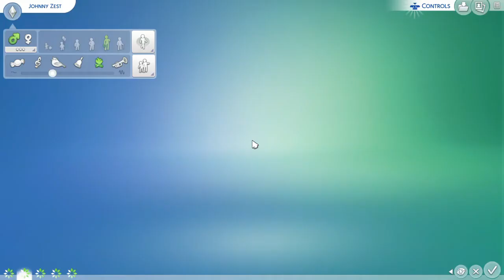FR The Sims™ 4 EP 31 Katy le fantome